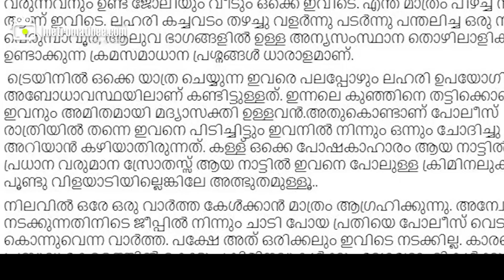Aluva| anju-parvathy-prabheesh ആ വാർത്ത കേൾക്കാൻ ആഗ്രഹിക്കുന്നു!